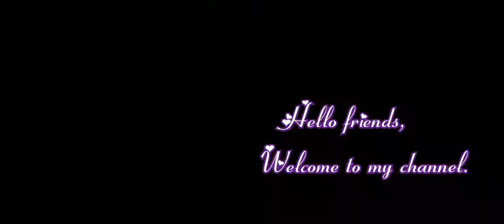RoboRumble challenge hard-master level🏆💐;Brawl Stars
Robo Rumble challenge in hard, expert & master level is cleared. I hope you like it. Nothing to say let's watch the fight with robots completely.